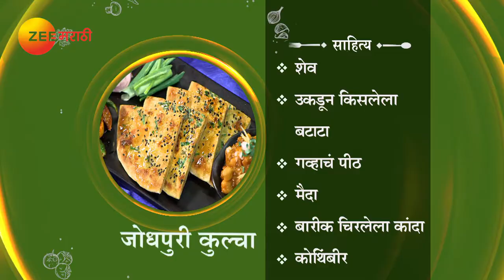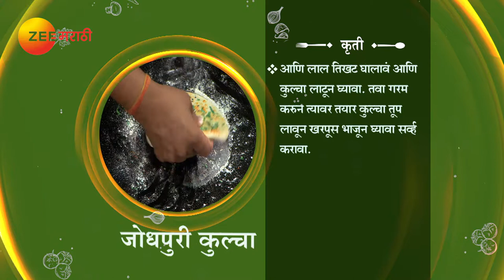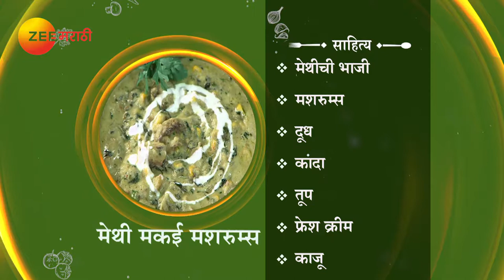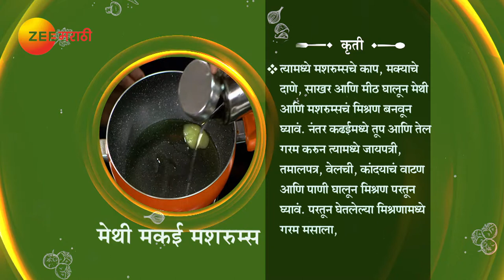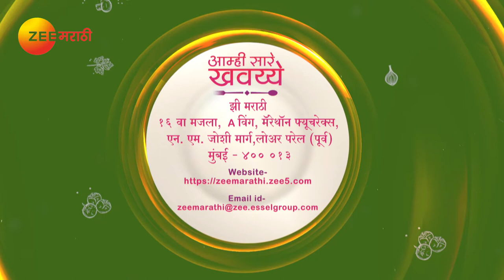Aamhi Saare Khavayye | Zee Marathi Cookery TV Show | Full EP - 3204 | Prashant Damle, Sankarshan